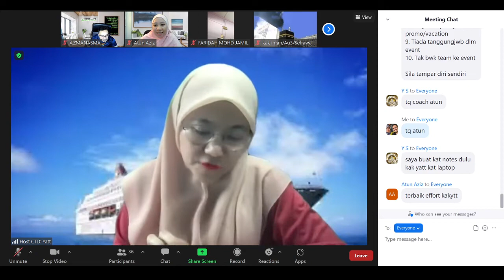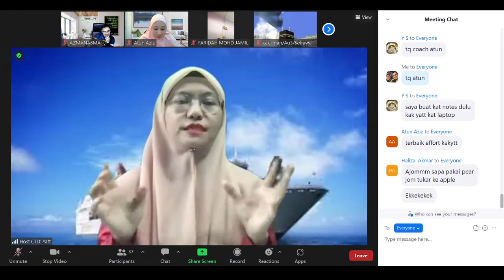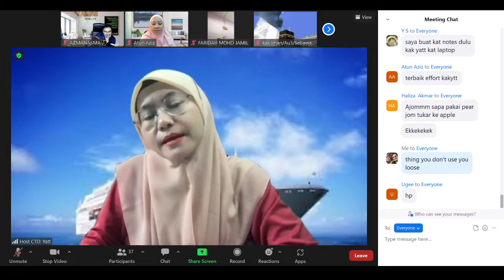10 ATTITUDE TIDAK BERJAYA : COACH ATUN AZIZ